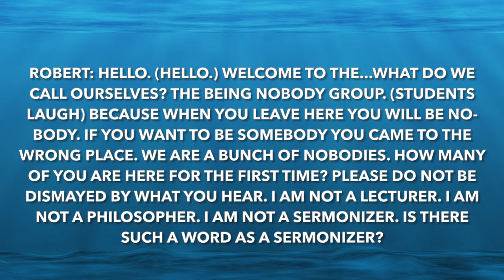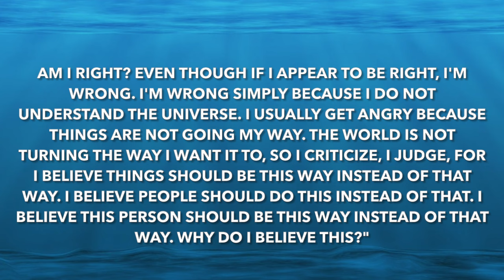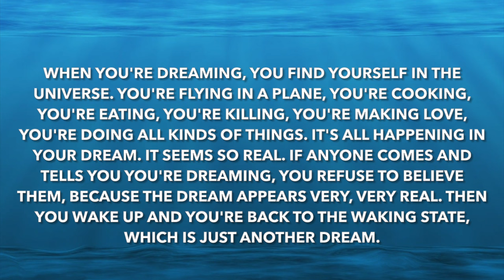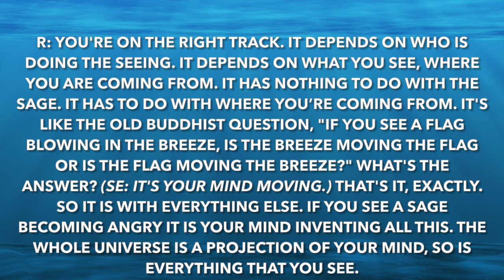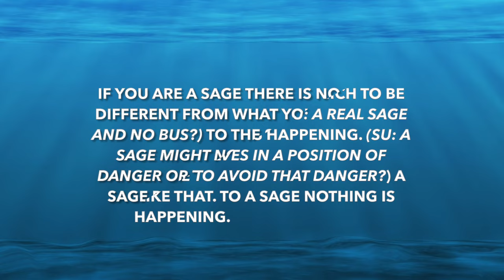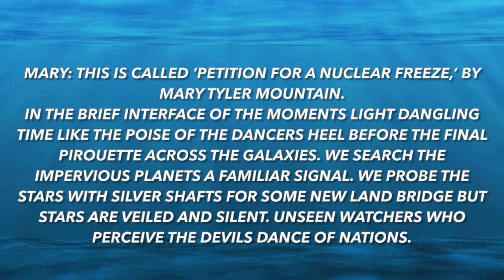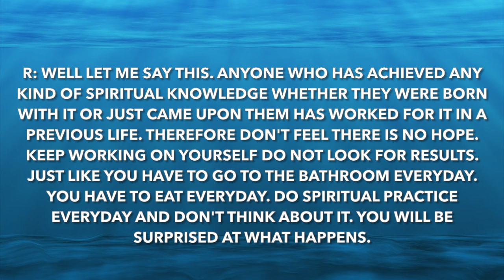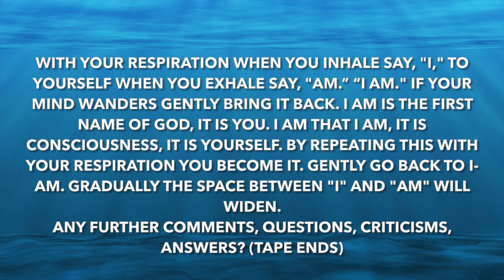Robert Adams Satsang - Does a Sage Get Angry? - Jan. 6, 1991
Transcript 35
Does a Sage get Angry?

Satsang Recordings and Transcripts of the American Jnani and Advaita Master Robert Adams.

These original recordings were made and distributed by a number of Robert Adams’ students. There are no alterations to these original recordings which have been converted to MP3 format, though due to cassette tape restrictions some chanting and irrelevant chat did not get recorded.

“The way you should read these transcripts is preferably before you go to sleep at night. If you have time during the day, you should read them during the day also. Yet you should not read them as you read a book. You read a book, you finish, you go on to the next book. You should really stick to one transcript for at least a week, if not more.

You read it through, and then you begin all over again. You go from paragraph to paragraph. You do not read it fast or speed read it. You take each paragraph and you ponder on the paragraph. You put the transcript down and you cogitate, ponder the paragraph, assimilate it, digest it, make it a part of your being and then go to the next paragraph.

If you're doing this correctly, you will not have the time to read thousands of books. I'm not saying you shouldn't read other books, but if you really want to make headway fast, follow one direction. Go one way. You may find many contradictions when you read so many books, and you'll become confused and even disgusted...”

Taken From Transcript 99: 3rd October 1991

Robert Adam's Books:
Silence of the Heart: Dialogues with Robert Adams by Robert Adams